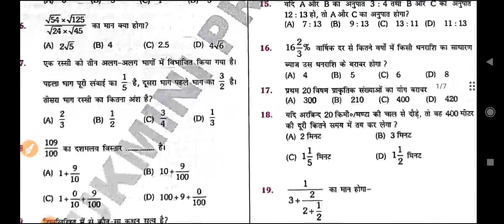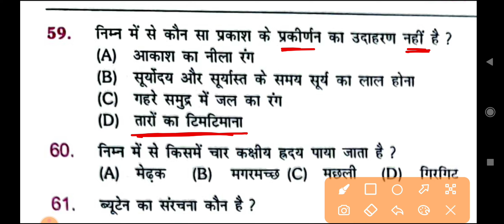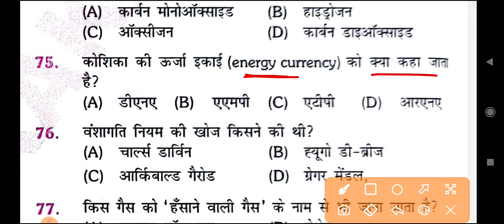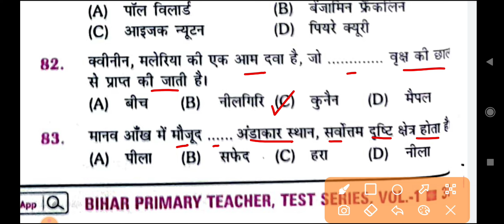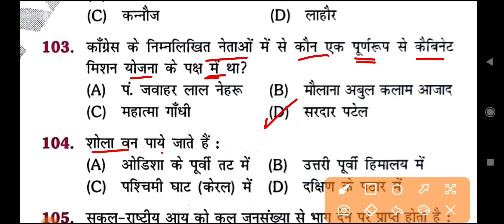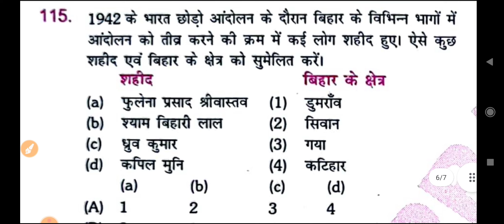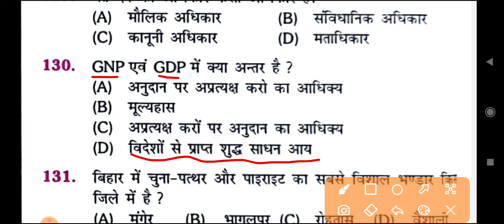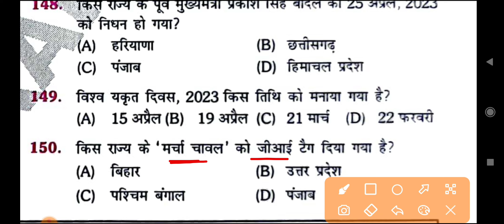BPSC शिक्षक भर्ती 2023 Practice set-02//paper-2//Platform book practice set-2//G.S paper